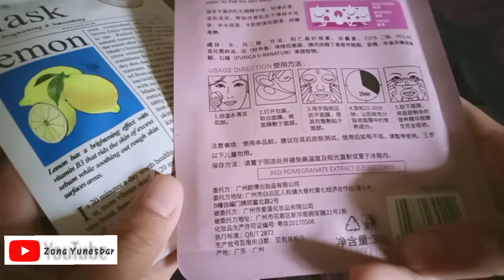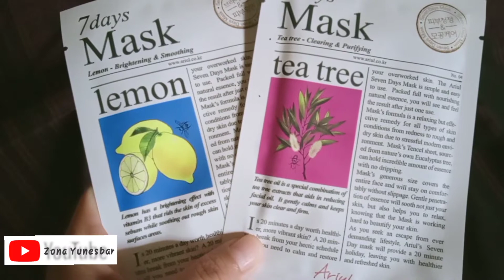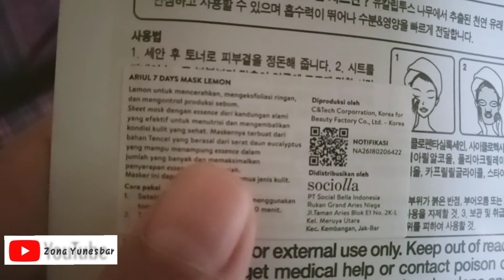Masker CHINA VS KOREA!!! Mana yg lebih bagus?? Review sheet mask terbaru 2020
Cari produk yg gak cuma murah tapi tentunya harus berkualitas!! Harus pinter milih produk yg baik untuk kulit dooong! Yuk tonton sampai selesai 🤭